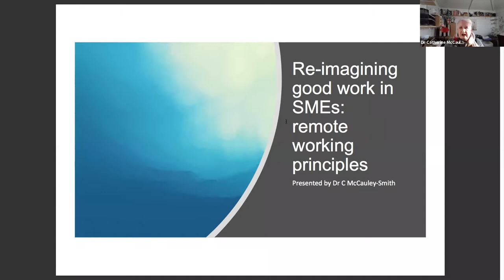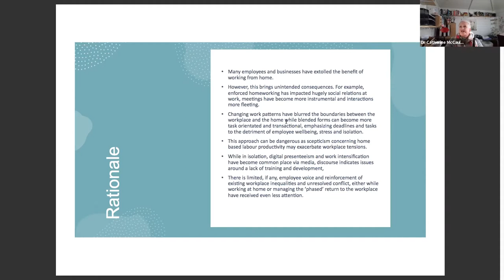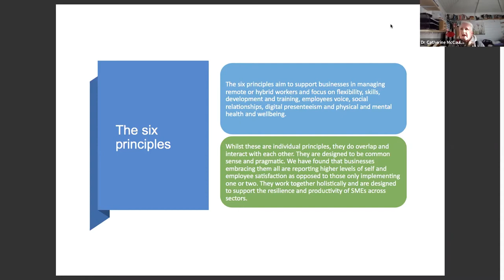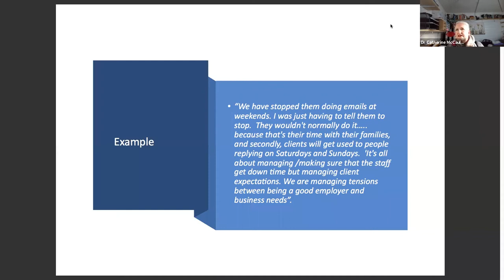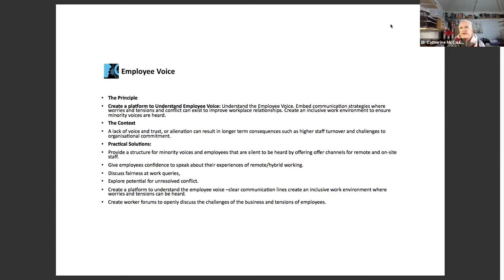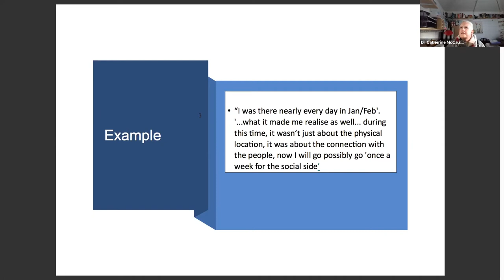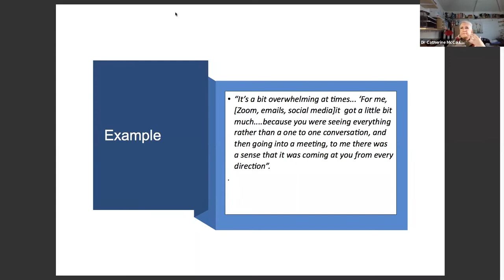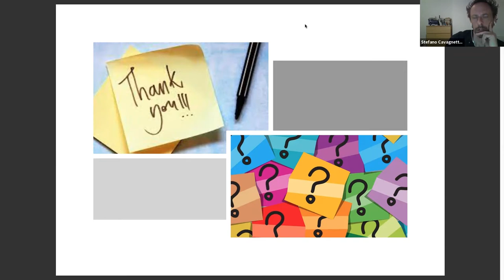Master Series Lecture: Dr Catherine McCauley-Smith 'Remote & Hybrid working principles'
Dr Catherine McCauley-Smith from Teesside University International Business School, a specialist in designing and delivering leadership and change development tools, presents new work practices developed by The Centre of SME Development and the Institute for Research into Organisations, Work and Employment at the University of Central Lancashire.

These institutions worked with regional partners across Northern regions of the United Kingdom to provide small to medium sized enterprises (SMEs) with a set of principles to support remote and hybrid working. These principles are underpinned with rigorous research carried out during the Covid-19 pandemic, sense checked with the SME community and developed in dialogue with business and business support organisations.

The six principles that were developed aim to support businesses in managing remote or hybrid workers and focus on flexibility, skills, development and training, employees voice, social relationships, digital presenteeism and physical and mental health and wellbeing.

Businesses embracing these principles have all reported higher levels employee satisfaction as opposed to those only implementing one or two. They work together holistically and are designed to support the resilience and productivity of SMEs across sectors.